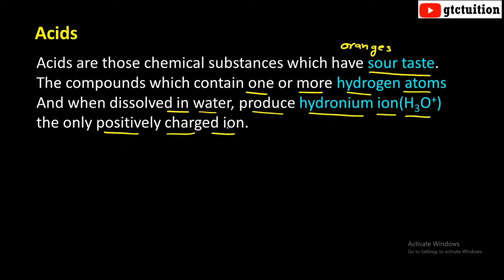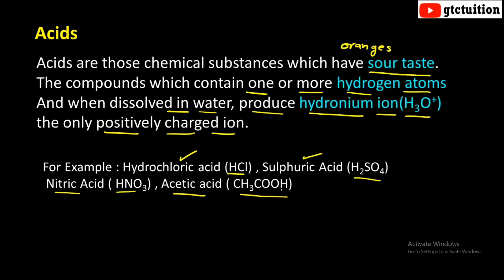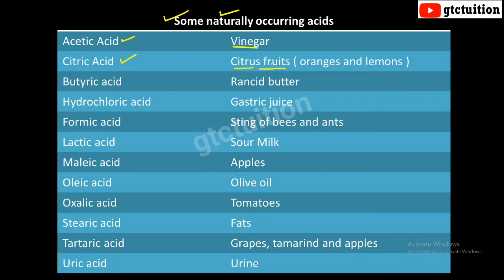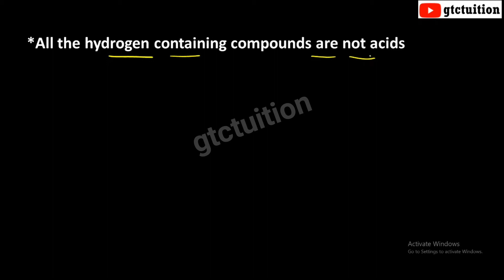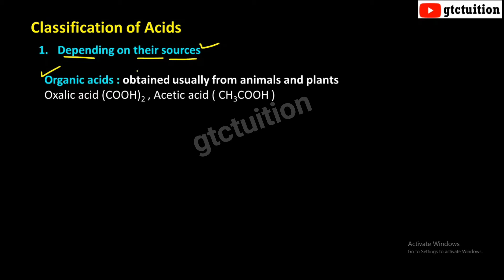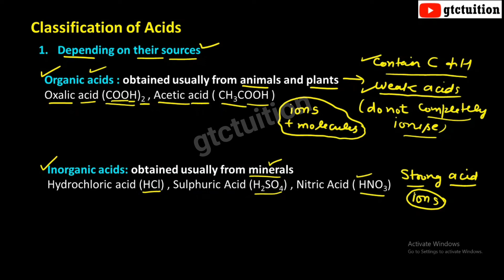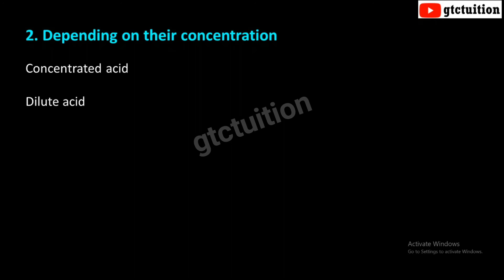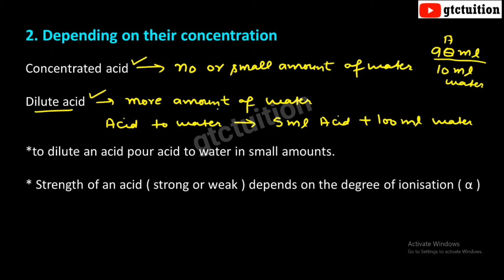ICSE 10th Chemistry Chapter 3 Acids, Bases and Salts Lec 01 ( Part A )